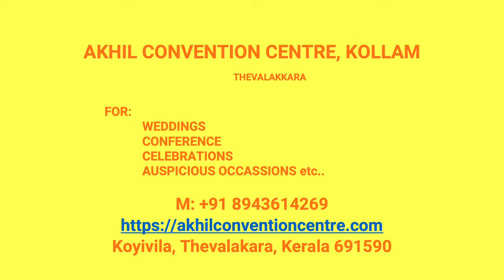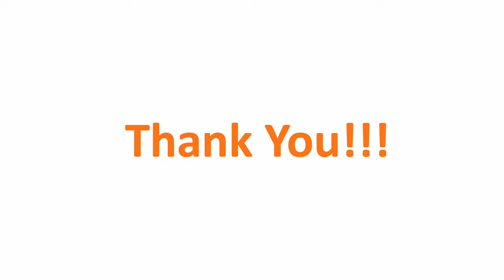Kalyana Mandapam Poruvazhy Kollam